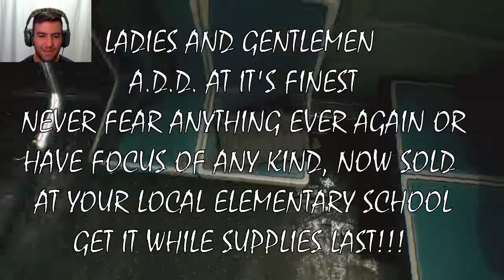Liberty Station / Estacao Liberdade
Hey everyone today we play Liberty Station an Indie horror game
made for the 2019 game jam Gamecomp inspired by P.T.